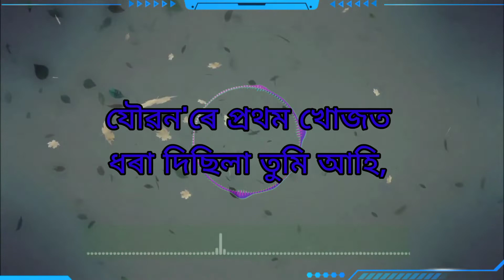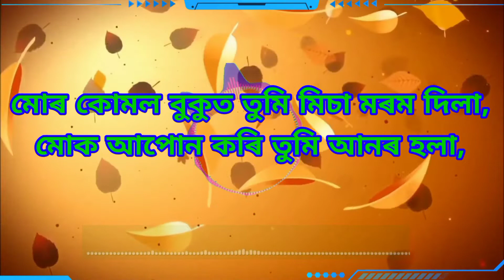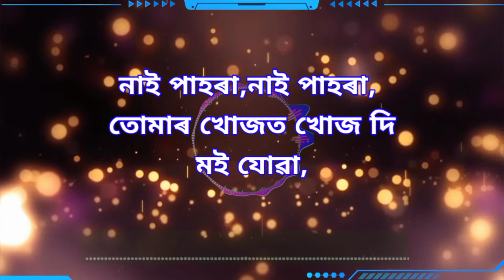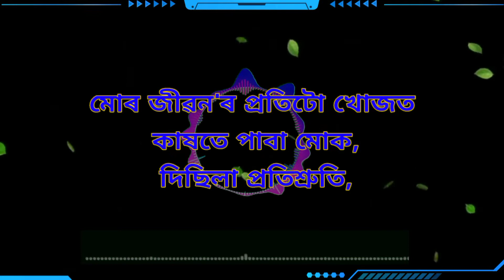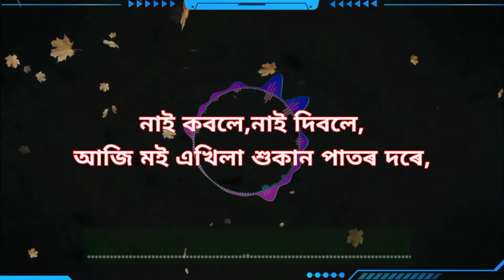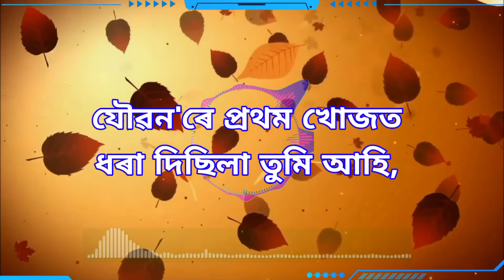Assamese new Sad song 2022//Prathom khuj//official song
song - Prathom khuj,

Singer: Anupam Nayak,
mixer: Sarat Chetia,
Lyrics video edit: Rubul gogoi,